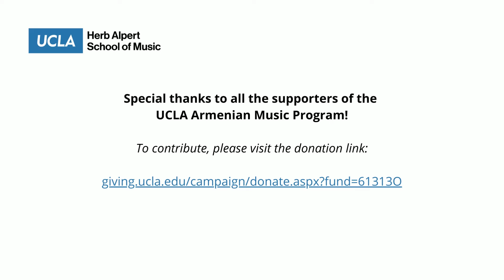Koharik Gazarossian - Amen Pan Hovin (Everything to the Wind)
The UCLA Armenian Music Program presents Koharik Gazarossian's "Amen Pan Hovin" (Everything to the Wind) -- a song setting from Hayganush Mark's poem of the same name.

Danielle Segen, mezzo-soprano
Steven Vanhauwaert, piano

The Armenian Music Program at The UCLA Herb Alpert School of Music provides an in-depth exploration of Armenia’s rich musical heritage as an art form, with a focus on its classical traditions. Through dynamic performances and academic scholarship, the Program has evolved into a vibrant educational platform.